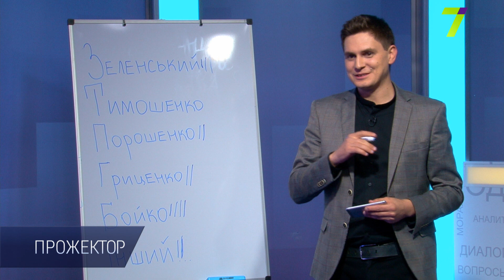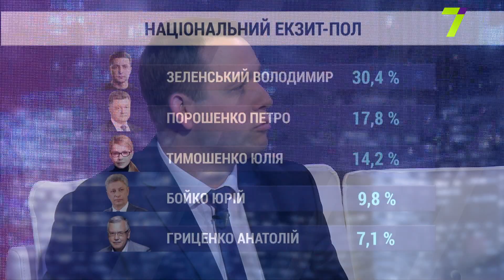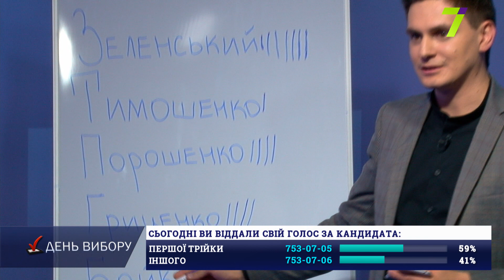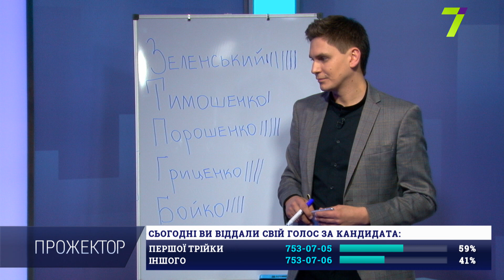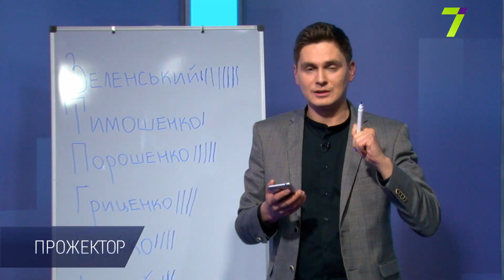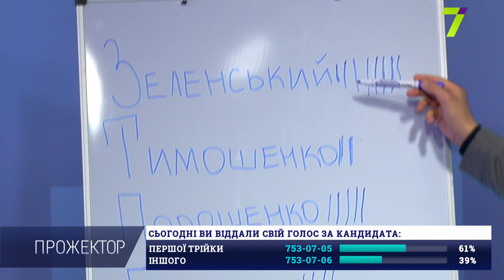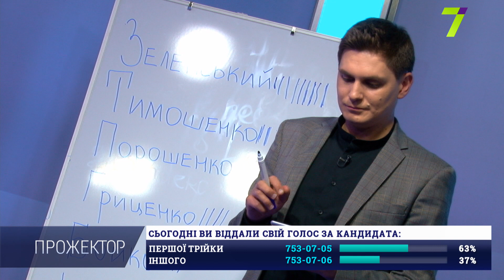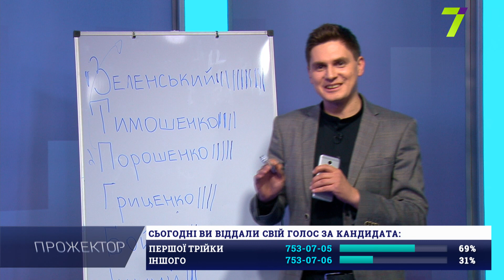Президентські вибори: від голосування до результатів. Частина друга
Анатолій Бойко, координатор спостереження Громадянської мережі ОПОРА за виборами в Одеській області
Павло Кириленко, довірена особа кандидата у президенти Руслана Кошулинського
Володимир Максимович, довірена особа кандидата у президенти Анатолія Гриценка у Київському районі
Вадим Лабас, керівник аналітичного відділу ГО “Оберіг”
Павло Ленець, голова штабу Анатолія Гриценка в Одесі